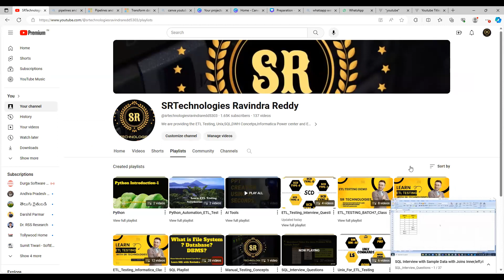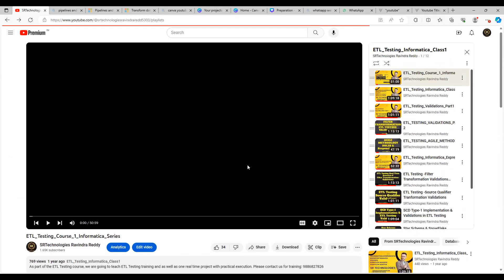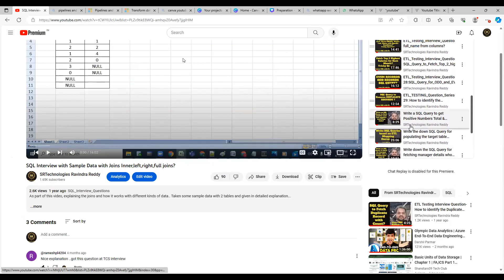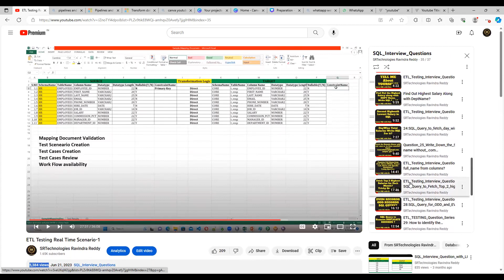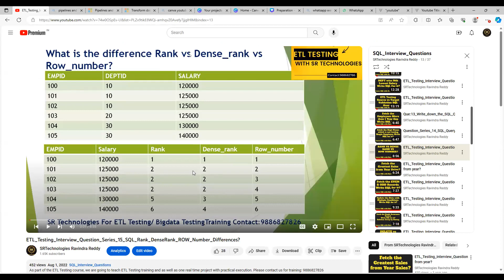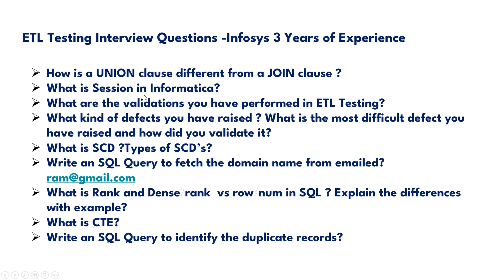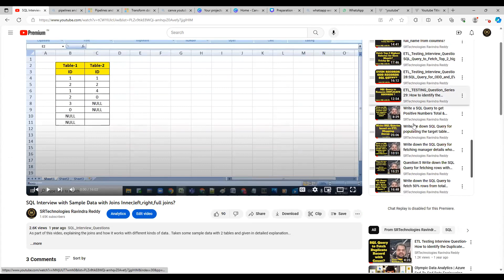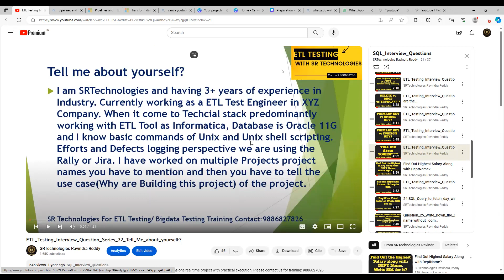Cracking ETL Testing Interview Questions at MPHASIS: Insider Tips and Strategies for Success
In this video, we delve into the world of ETL Testing interview questions specifically asked at MPHASIS, a renowned company in the industry. We provide a comprehensive overview of the most commonly asked questions, along with detailed explanations and expert insights on how to approach and answer them with confidence. Whether you're a fresh graduate or an experienced professional, this video is a valuable resource to help you prepare for your ETL Testing interview at MPHASIS. Join us as we unlock the secrets to success in ETL Testing interviews at MPHASIS!